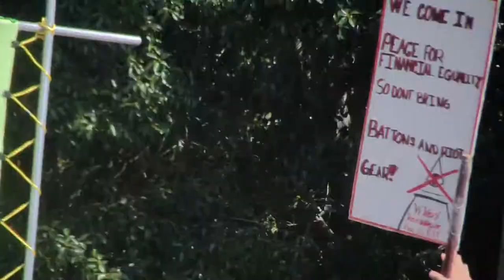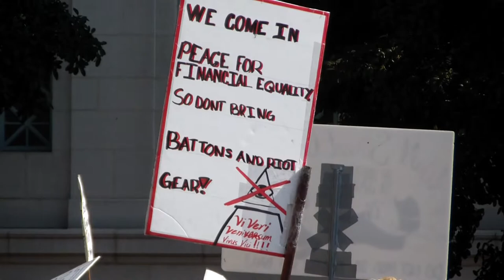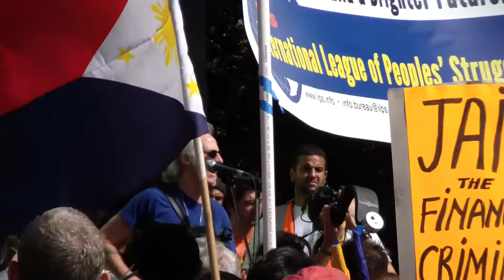Occupy LA: John Densmore of the Doors performs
John Densmore, drummer for The Doors performs a poem at the Occupy LA rally on 10/1511. Please forgive the quality of the video--these are my first attempts at making/uploading videos